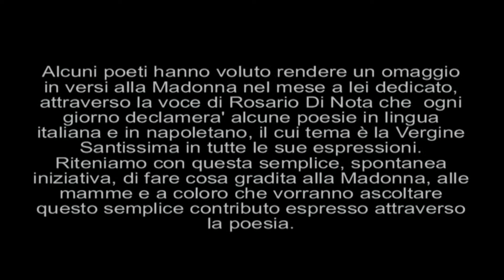Purtate Âmmore! di Nazario Bruno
Alcuni poeti hanno voluto rendere un omaggio in versi alla Madonna nel mese a lei dedicato, attraverso la voce di Rosario Di Nota che  ogni giorno declamera' alcune poesie in lingua italiana e in napoletano, il cui tema è la Vergine Santissima in tutte le sue espressioni. Riteniamo con questa semplice, spontanea iniziativa, di fare cosa gradita alla Madonna, alle mamme e a coloro che vorranno ascoltare questo semplice, affettuoso contributo espresso attraverso la poesia.

Si ringraziano i poeti:
Alfredo Scotti
Salvatore Cangiani
Salvatore Russo
Nazario Bruno
Rosanna Minei
Rosario Di Nota
Francesco Saverio Esposito